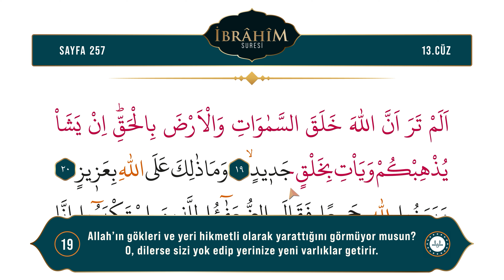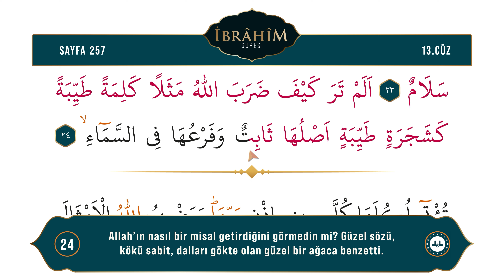Diyanet Ok Takipli Hatim 13. Cüz - Kur'an-ı Kerim 257. Sayfa - İbrâhîm Suresi 19-24. Ayetler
Kur'an-ı Kerim 13. Cüz 257. Sayfa - (İbrâhîm Suresi 19-24. Ayetler)
Okuyan: Bünyamin TOPÇUOĞLU
Meal: Diyanet İşleri Başkanlığı Kur'an Yolu Meali
Hazırlayan: Dijital Yayınlar Daire Başkanlığı